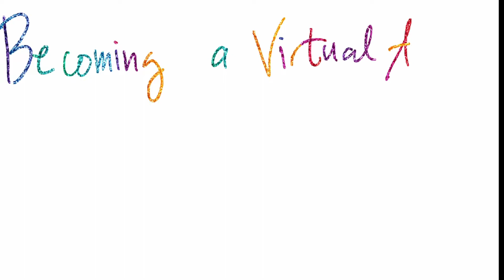What You Need To Do To Become A Virtual Assistant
Do you want to know the steps to becoming a virtual assistant?

In this video, I share the top tips on how to become a virtual assistant this 2022. From updating your resume and cover letter, marketing your skills, and tracking the clients you are applying to.

Timestamps:
00:00 - Introduction
01:21 - Try Anyways
03:11 - Track Your Clients
04:00 - Follow Up
04:45 - Look At Your Skills
05:37 - Upgrade Yourself
06:18 - Price Yourself Right
07:11 - Market Your Skills
08:17 - Be Present In All Social Media Platforms
09:14 - Upgrade Your Resume And Cover Letter
10:08 - Show Up, Follow Up & Stand Out

Are you ready to scale your business with the help of a Remote Executive Assistant, take our 2xYou Scorecard

Know more about scaling your business with a Remote Executive Assistant

Le-an Lai Lacaba is the CEO and Co-Founder of 2xYou, a Remote Executive Assistant Service company that specializes in working with creative entrepreneurs in packaging that chaotic entrepreneurial genius with a highly trained executive assistant.

She has been working from home since she was 15, published her own book at 18, became CEO at 20, and partnered up with her boss to start-up 2xYou Executive Services at 23.

She also has a coaching brand, the Virtual Ate (big sister in Tagalog), where she trains people on how to work from home. She is also an international speaker, and a content creation monster who has a blog, a Youtube channel, and an upcoming podcast.